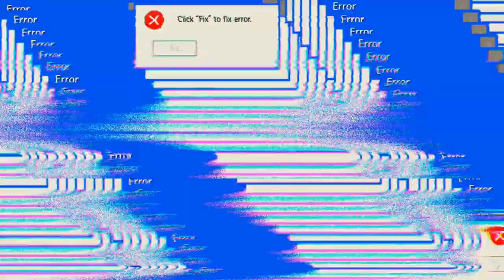''Growtopia'' was kann ich hir noch machen???